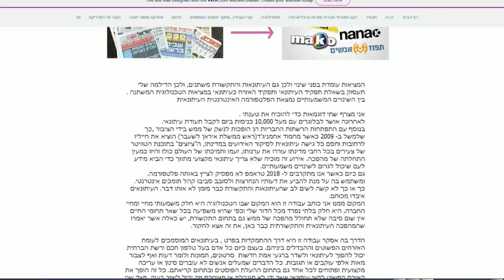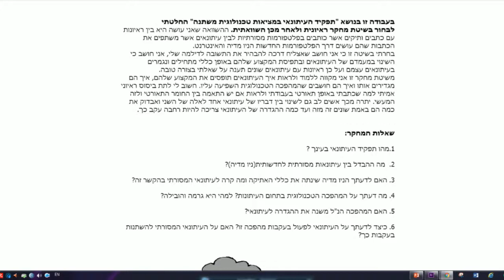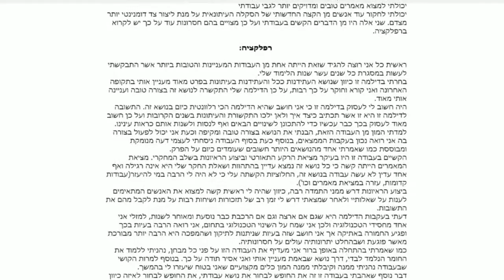ted-האם כולנו עיתונאים